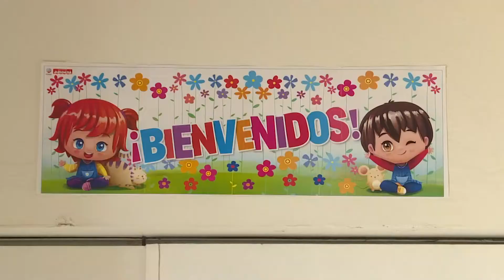Osvaldo Jaldo | Inauguración del Jardín de Infantes "Federalismo Argentino"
Alderetes | Tuvimos el agrado de participar del acto de inicio del ciclo lectivo como así también inauguramos parte de las nuevas instalaciones del Jardín de Infantes "Federalismo Argentino".
Junto a Juan Manzur, el intendente de Alderetes, Aldo Salomón, y demás funcionarios, coincidimos en seguir acompañando a nuestros estudiantes, brindándoles la mayor cantidad de herramientas posibles para que tengan un futuro mejor.